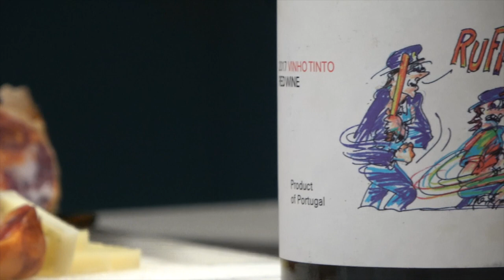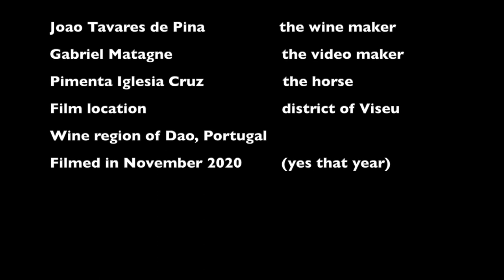Meet Joao Tavares de Pina and learn about PORTUGUESE WINE from Dao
Wine maker Joao Tavares de Pina from Quinta Da Boavista is talking about his terroir of Dao and how he is using it to produce fresh natural wines.